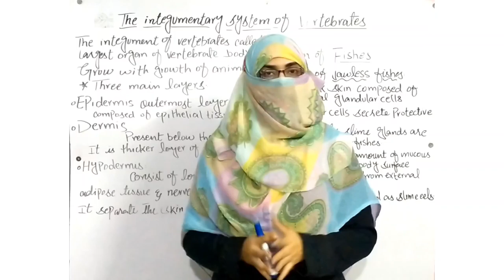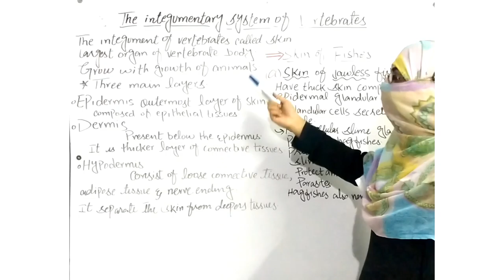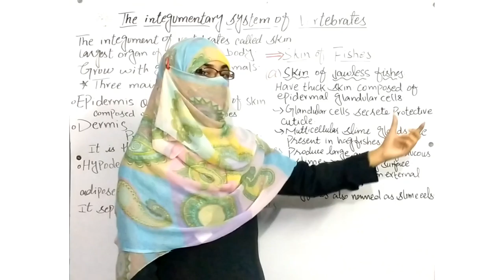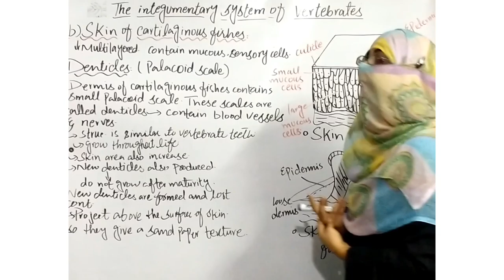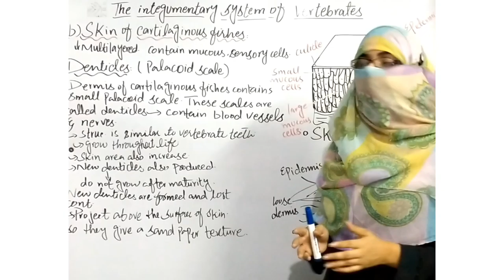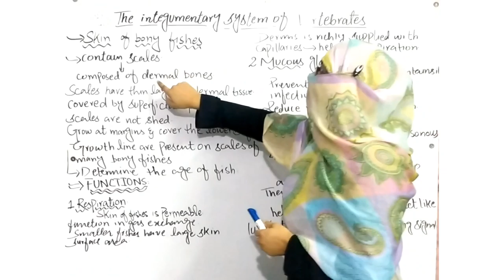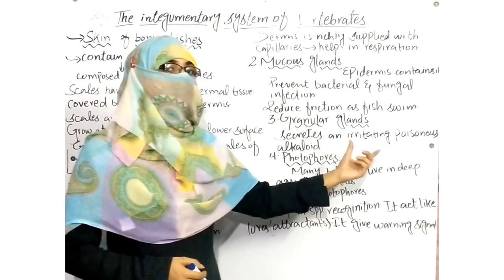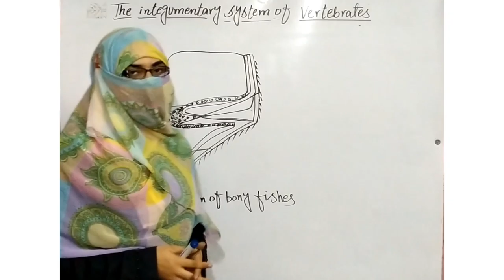Integumentary system of vertebrates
zoology Integumentary system of vertebrates#Miller and Harley